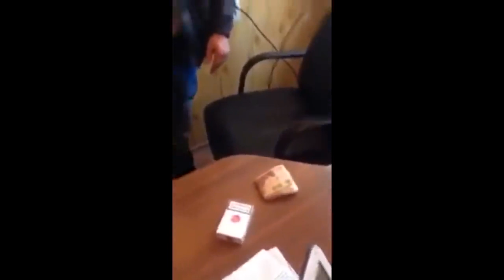Сборка лучших интернет приколов /баян/...........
Сборка лучших интернет мемов